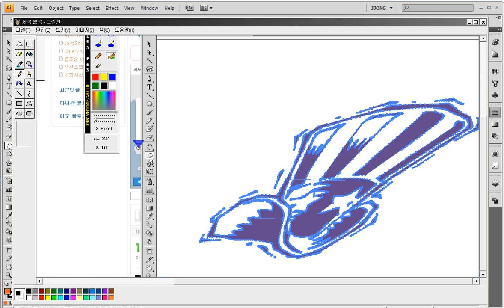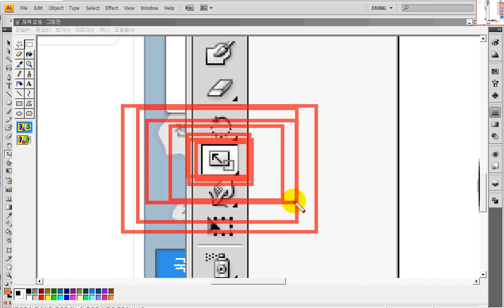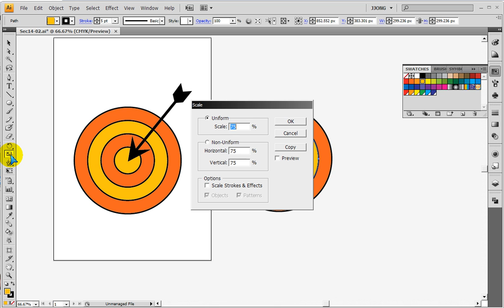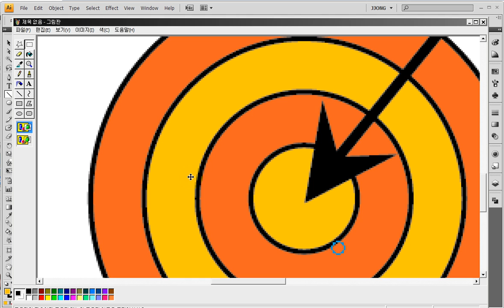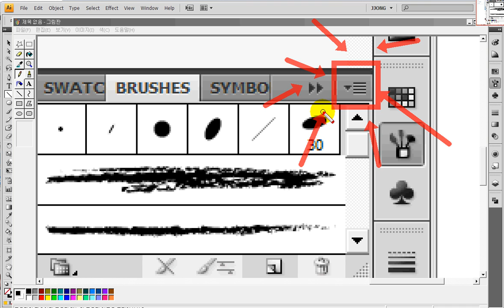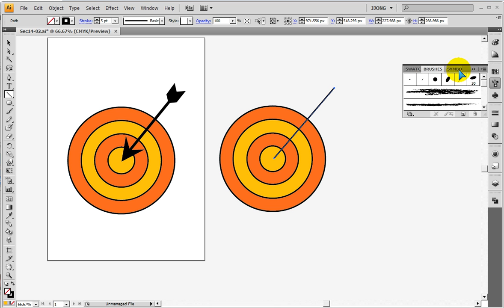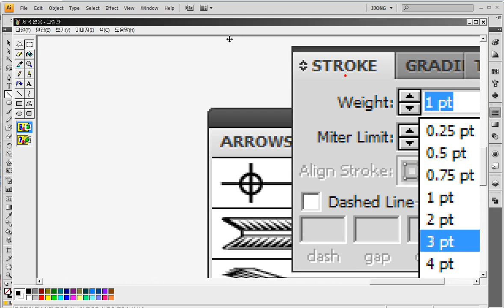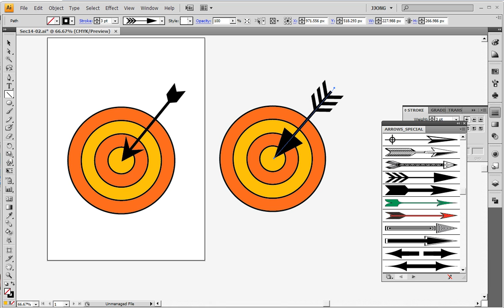일러스트) 원형툴과 크기조절툴로 과녁만들기(사운드없음) - Illustrator's circular tools and scaling tools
일러스트)
 원형툴과 크기조절툴로 과녁만들기
Create bull's-eye using Illustrator's circular tools and scaling tools